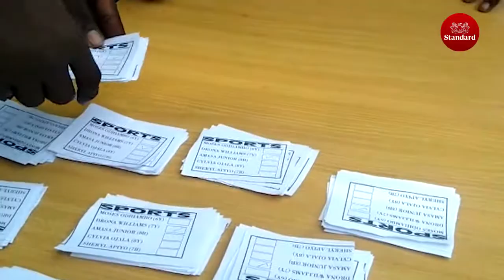A Primary school in Suna West, Migori holds election to elect leaders in various positions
Nyangubo Primary school in Suna West, Migori holds elections to elect leaders in various positions.

The headteacher, Jared Adawo, has called on the Government to establish integrity clubs in schools.